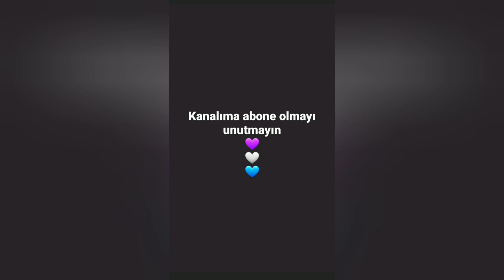🌺 TOMURCUKLARIMIZ PATLAMAK ÜZERE 🌺 Phalaenopsis orchids